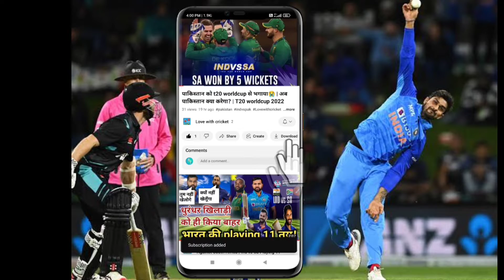Ind vs NZ T20 2022 | दीपक हुड्डा ने चटकाए 4 विकेट | हार्दिक ने दिया फॉर्मूला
Ind vs NZ T20 2022 | दीपक हुड्डा ने चटकाए 4 विकेट | हार्दिक ने दिया फॉर्मूला ‎@Love with cricket

आप सभी के प्यार और सपोर्ट के लिए धन्यवाद 🙏 Instagram